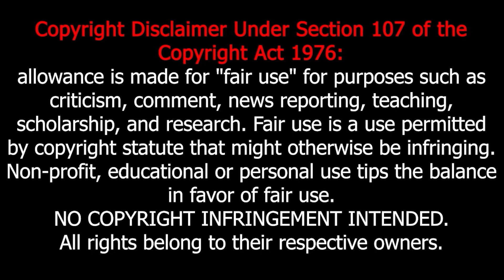I watched *ALADDIN (2019)* Reaction with TimotheeReacts - First Time Watching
Thank you @TimotheeReacts for this great time!

🎀✨💖Thank you, everyone, for your support, and also special thanks to Alejandro,
Arthur,
Caitlin,
CJour,
Corabal,
DAP,
David,
DenFANsteven,
 Draco, Eric,
Franchisek,
Gocho,
Ido,
James,
Joe,
Jon,
Joshua,
Kenneth, Michael
, Rodrigo,
Senec,
Shakke,
Texas,
Uri,
 Vlocke,
William
 & Yenbaiteng! This means the world to me 💖✨🎀

TIMING:
00:00 - Intro
02:35 - Reaction
50:34 - Thoughts